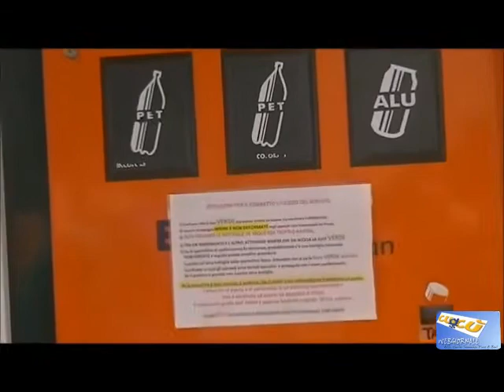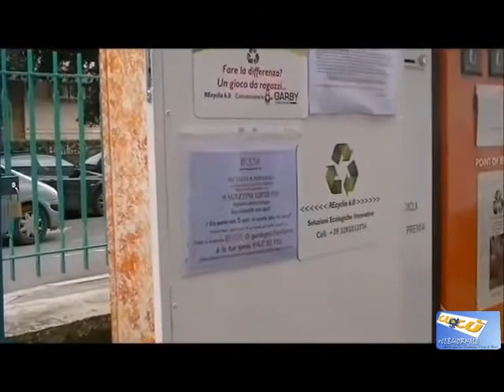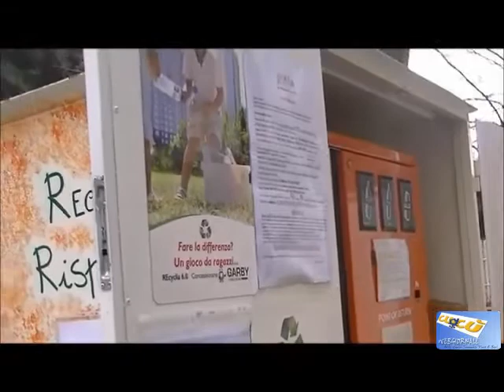Riciclo, a Bari un gioco da ragazzi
A Bari, il riciclo un gioco da ragazzi con le nuove macchinette automatiche specializzate ciascuna nella raccolta nel riciclo di un particolare materiale. La prima, nel quartiere Poggiofranco.